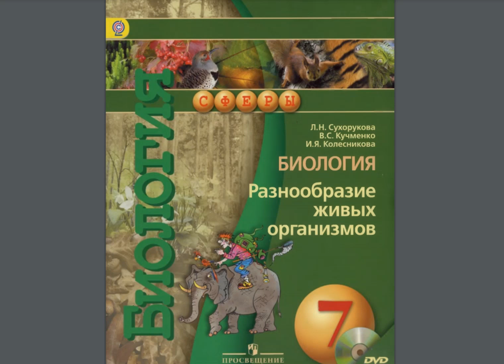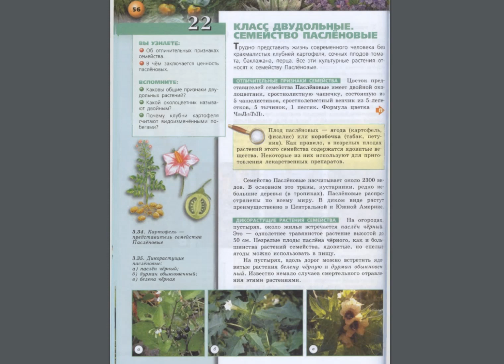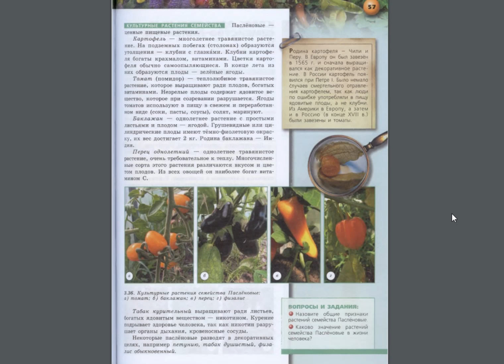Биология (Л.Н.Сухорукова) 7к §22 Класс Двудольные. Семейство Паслёновые